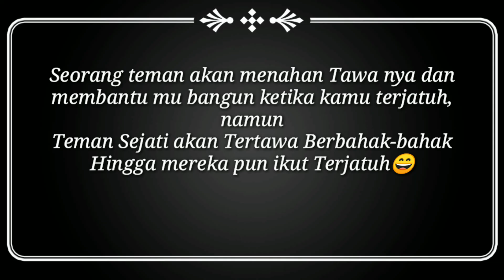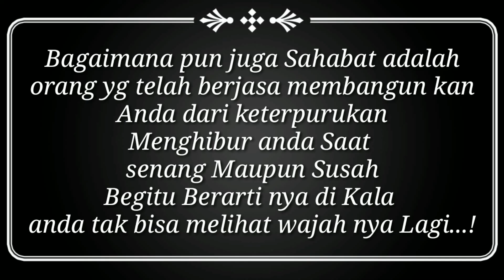Welcome to PARI ISLAND (ini lah cerita kita)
ini lah Cerita kita
-Mut
-Alil
-Irfan
-Jaellani
-Tito
-Izul
-Rezky

From: Pelabuhan Cituit, Paku Haji
Kabupaten Tangerang

TO: PULAU PARI, Kabupaten Kepulauan       seribu, Kota DKI JAKARTA

-fly Away
-Scarpaska: Akhir pekan
-For You

By:Slownong_Boy